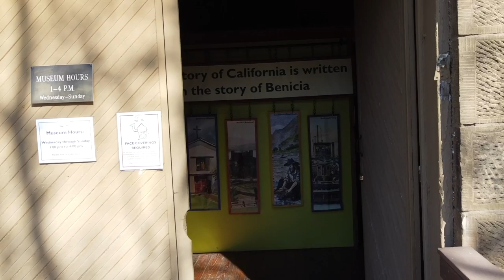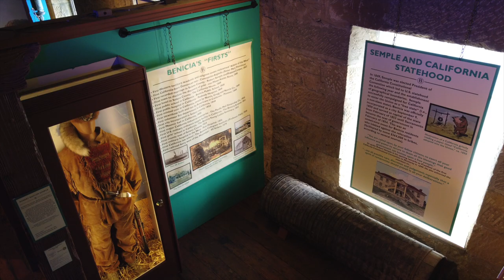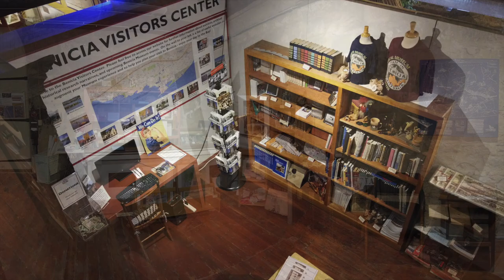Benicia Historical Museum at the Camel Barns HD 1080p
The Benicia Historical Museum is located at the Camel Barns in Benicia, CA.  It is an amazing and magical place and a great place for newcomers and children to learn about the fascinating history of Benicia, CA.  I used two drones for this video; the Skydio 2 for the exterior shots and the DJI Mini 2 for the interior shots.